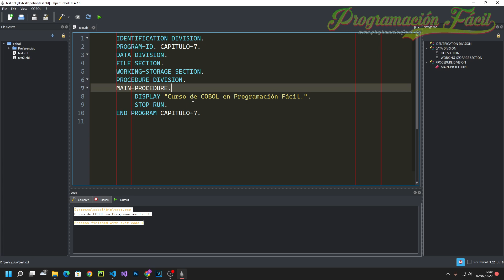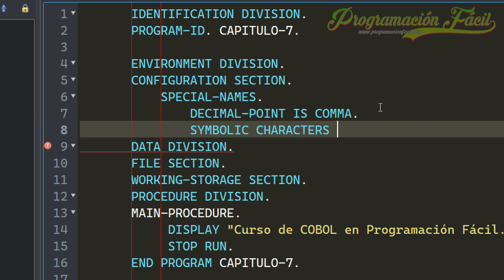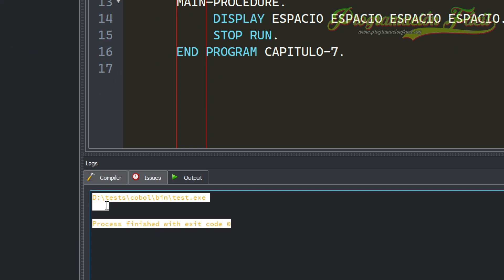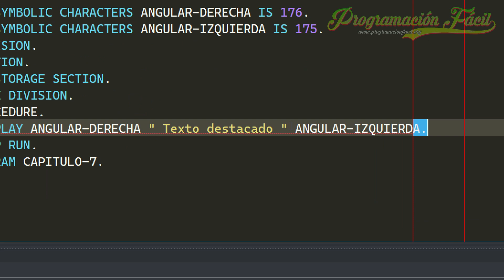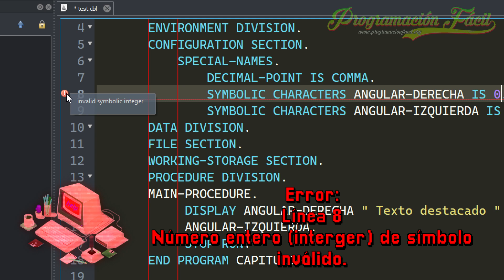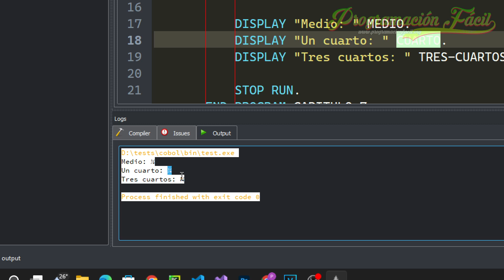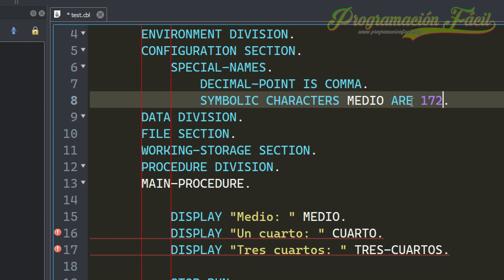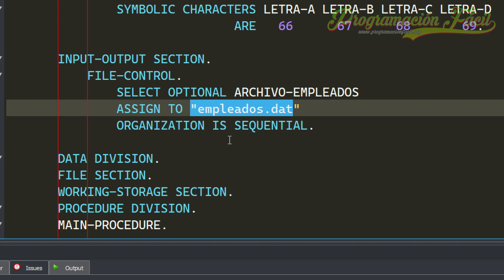La ENVIRONMENT DIVISION - COBOL y PowerCOBOL desde cero - #7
Vectores:
- Imagen de macrovector en Freepik

- Imagen de starline en Freepik

00:15 Colocación de la ENVIRONMENT DIVISION
00:53 CONFIGURATION SECTION
01:10 SPECIAL-NAMES
01:26 DECIMAL-POINT IS COMMA
02:15 Crear entidades ASCII en COBOL
03:50 Utilizar entidades ASCII
04:04 Espacios y saltos de línea en COBOL
07:05 Error por ancho de línea en COBOL
08:30 Código ASCII en COBOL
10:06 Código ASCII extendido en COBOL
10:27 Varios símbolos en SYMBOLIC CHARACTERS
15:07 INPUT-OUTPUT SECTION